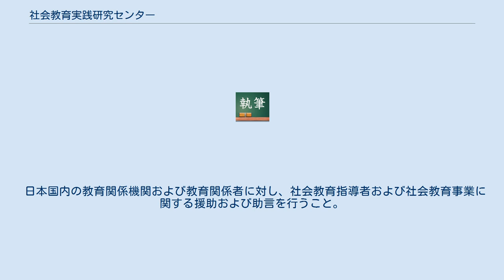社会教育実践研究センター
社会教育実践研究センター（しゃかいきょういく じっせんけんきゅうセンター、英称: Practical Social Education Research Center）は、日本の文部科学省の国立教育政策研究所に置かれている社会教育に関するセンターである。
略称は、社研（しゃけん）である。
 社会教育実践研究センターは、社会教育に関する調査および研究を行うほか、社会教育に関する各種の講習などを行っている。
所在地は、東京都台東区上野公園地区である。
 社会教育実践研究センターは、旧・国立社会教育研修所（こくりつ しゃかいきょういく けんしゅうじょ）に改組が重ねられたものである。
旧・国立社会教育研修所の略称は、国社研（こくしゃけん）であり、現在の社会教育実践研究センターの略称としても用いられることがある。
 社会教育実践研究センターは、次に掲げる事務をつかさどっている。
（国立教育政策研究所組織規則第40条） 社会教育指導者および社会教育に関する事業（社会教育事業）に関する政策に係る基礎的な事項の調査および研究を行うこと。
 1の事務に関し、日本国内の研究機関、大学その他の関係機関との連絡および協力を行うこと。
 日本国内の教育関係機関および教育関係者に対し、社会教育指導者および社会教育事業に関する援助および助言を行うこと。